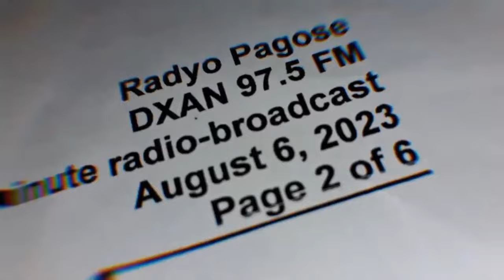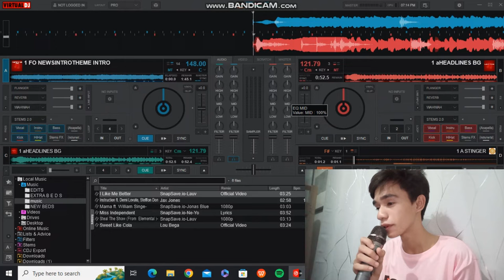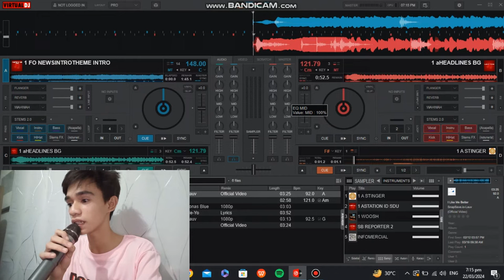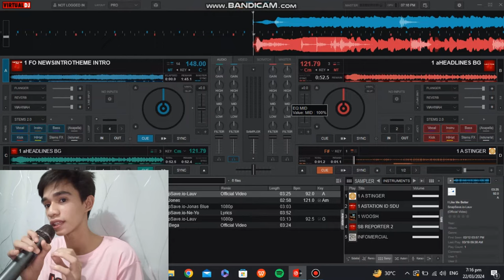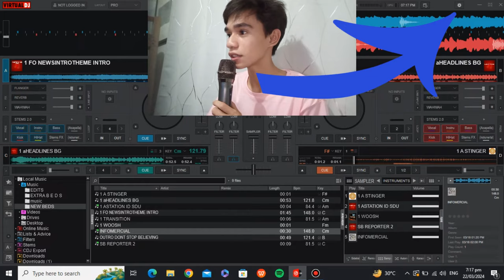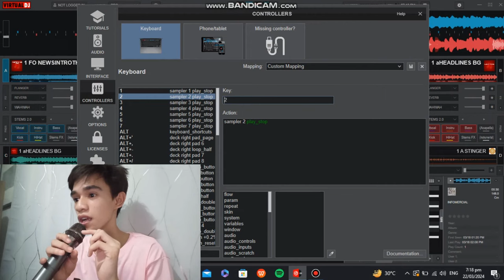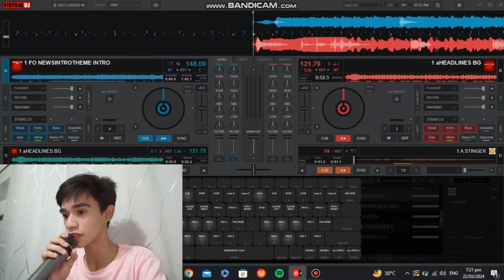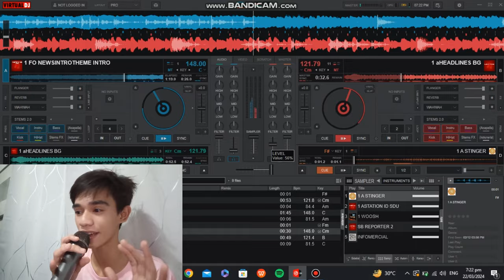Virtual DJ Radio Broadcasting Journalism Technical Director (ADVANCED) Tutorial🎙️🇵🇭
🎥 Content Overview:

✈️ Travel Vlogs
📚 Tutorial Videos
📦 Unboxing/Product Reviews
🎤 Song Covers
🎬 Behind The Scenes
🎭 Acting Vlogs

📷 Camera Used:
🎞️ Editing Software/App: